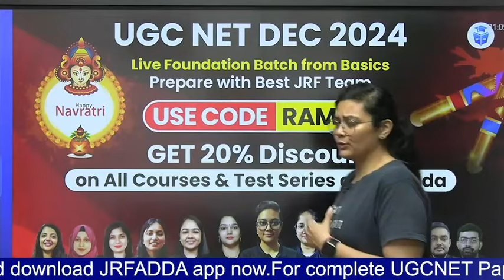How Where When to Begin Ph.D Preparation? PHD की तैयारी कैसे करें? Complete Guide by Aditi Mam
How Where When to Begin Ph.D Preparation? PHD की तैयारी कैसे करें? PHD Complete Guide by Aditi Mam

🗓️ UGC NET JRF 2024 Paper 1 Schedule:
8 AM & 9 PM - ICT, Research, LR by Aditi Mam (Daily)
9 AM - DI by Ayushi Mam (Fri & Sat)
10 AM - Indian Logics, HE, PDE by Rachana Mam (Mon & Tue)
11 AM - Communication by Juhi Mam (Tue & Wed)
11 AM - Teaching Aptitude by Aditi Taparia Mam (Thu & Fri)

🗓️ UGC NET JRF 2024 Paper 2 Schedule:
3 PM - Sociology by Juhi Mam (Thu, Fri, Sat)
4 PM - Polity by Harshita Mam (Fri, Sat)
5 PM - Geography by Yogesh Sir (Fri, Sat)
5 PM - English by Aditi Taparia Mam (Mon to Fri)
7 PM - Computer Science by Aditi Mam (Thu, Fri, Sat)
7:30 PM - Education by Rachana Mam (Mon, Tue, Wed)
8 PM - Public Administration by Varsha Mam (Mon, Tue, Wed)
9 PM - Law by Vishal Sir (Mon to Fri)